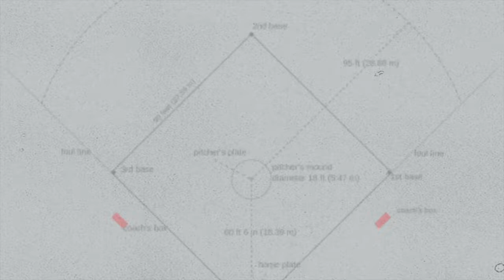BSB: Mississippi State vs Samford Highlights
Highlights from Samford's 8-6 win over Mississippi State on May 10, 2022.